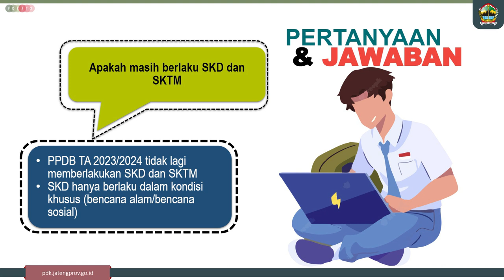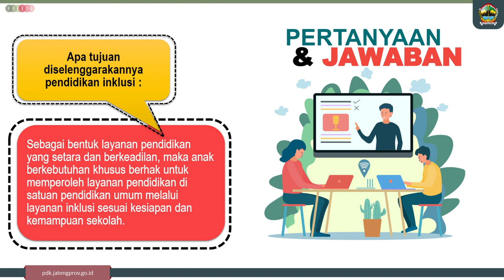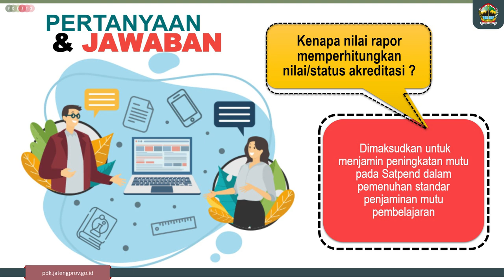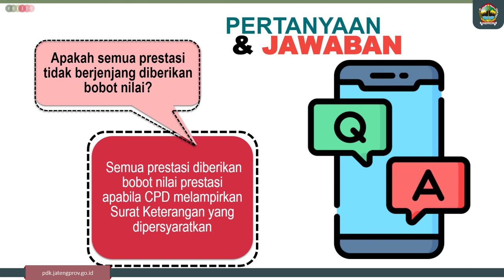TANYA JAWAB PPDB SMK & SMA PROVINSI JAWA TENGAH 2023 2024